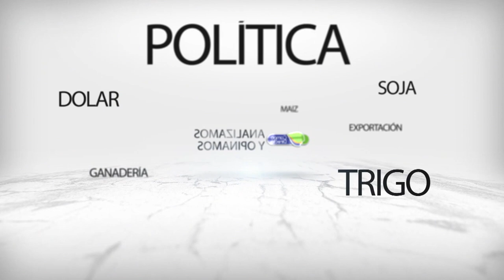El trigo y la soja 2023, una suma igual a 0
Por los mayores costos, el trigo y la soja 2023 ofrecen una rentabilidad económica del 0.4 %